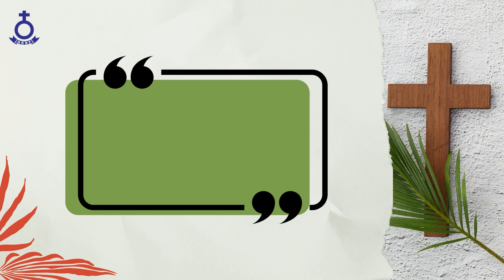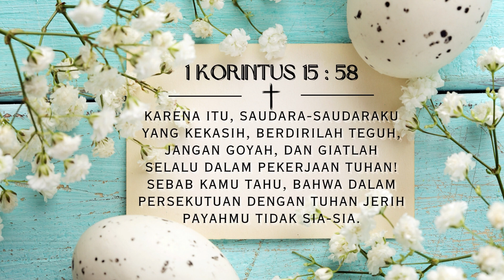RENUNGAN HARIAN HKBP CIJANTUNG | Selasa, 11 April 2023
Ayat renungan terambil dari  (1 Korintus 15 : 58)
"Karena itu, saudara-saudaraku yang kekasih, berdirilah teguh, jangan goyah, dan giatlah selalu dalam pekerjaan Tuhan! Sebab kamu tahu, bahwa dalam persekutuan dengan Tuhan jerih payahmu tidak sia-sia"